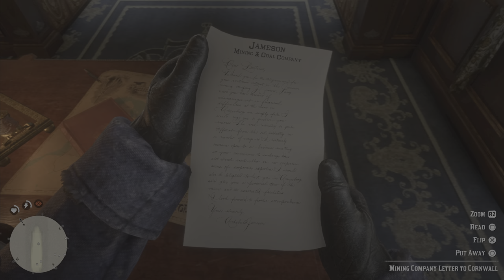Who the Hell is Leviticus Cornwall? Train robbery RED DEAD REDEMPTION 2 4K HDR Gameplay #4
Who the Hell is Leviticus Cornwall? Train robbery RED DEAD REDEMPTION 2 GAMEPLAY#4 4K HDR Ultra HD Youtube Video

Check Out Some of my Gameplay video Playlists Below:-

In this video, under Mission Who the Hell is Leviticus Cornwall? Dutch and his Gang rides out to Rob Leviticus Cornwall Private Train. Van der Linde GANG members Dutch, Arthur, Bell, Micah, Lenny, Javier all combined efforts will be enough to Rob this Train. Will they pass or fail? Watch the whole video to find out.

Thanks.

Video Game :- Red Dead Redemption 2
Sound Effects :- ShareFactory Studio

Software Used in Editing :- ShareFactory Studio
Game Capture Device :- Playstation 5 Slim